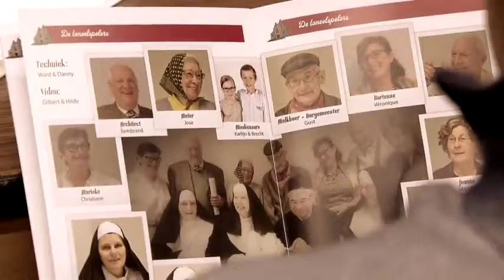Over De Rand 8 mei 2019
Aflevering 11 - toneelgroep 'de Plezante Berkûzen' uit Drogenbos stelt het 'conseir' (de toneelvoorstelling) 'Surpries in de Cammestroet' voor.